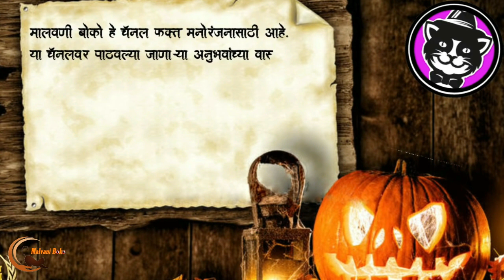पिंडदान - मराठी भयकथा • marathi horror story • Marathi bhaykatha • उतारा • Malvani Boko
Follow on Facebook : Malvani Boko /मालवणी बोको